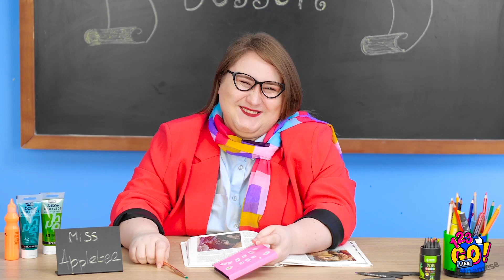ĐỒ DÙNG HỌ TẬP THỦ CÔNG VÀ DIY! || Bí Kíp Khi Ngày Tựu Trường từ 123 Go LIKE!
Các món đồ dùng học tập tự làm có thể giúp bạn vượt qua một ngày học tập vất vả ở trường và giúp cuộc sống của bạn dễ dàng hơn!

Chúng mình đã chuẩn bị những bí quyết học đường hay ho để chỉ cho bạn cách lén trang điểm trong lớp và cách làm sao để trông thật bắt mắt đấy!

Hãy đón xem nhé!